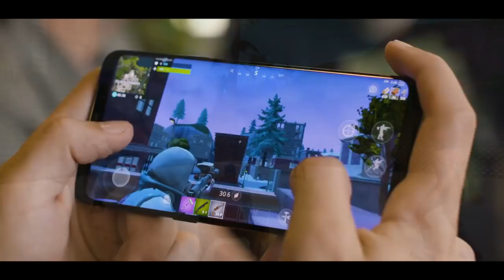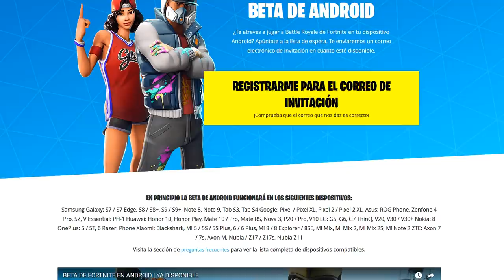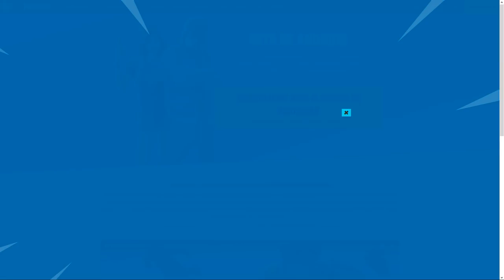CÓMO Descargar BETA OFICIAL de FORTNITE en Android [BySixx]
hoy Veremos CÓMO Descargar la BETA OFICIAL de Fortnite en Android, Fortnite: Battle Royale BETA en Android GRATIS. También veremos la NUEVA SKIN GALAXIA / GALAXY Cómo CONSEGUIRLA en Fortnite!